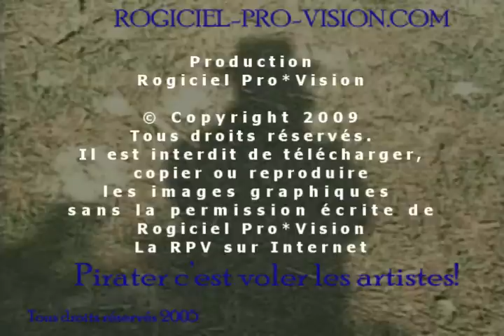More more more future - Faustin Linyekula - festival Taz de Oostente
Une entrevue avec le grand créateur congolais Faustin Linyekula. RoGeR Marchand l'artiste du vidéo de La RPV de l'Internet l'a rencontre pour nous au festival TAZ à Oostende en Belgique. Il est le concepteur de la pièce de théâtre "More more more future" qui a été présenter au festival 2009. .